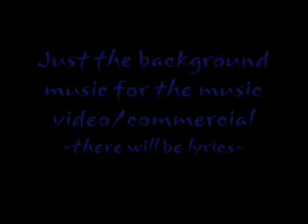Web Rap Yo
song for video class at school.
we're making a rap video for a commercial.